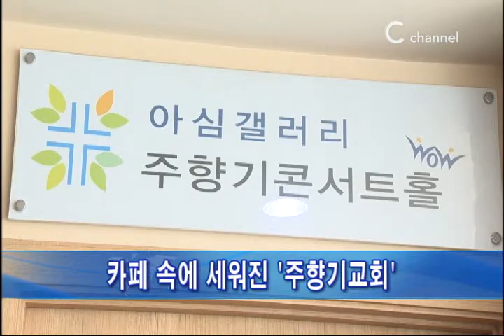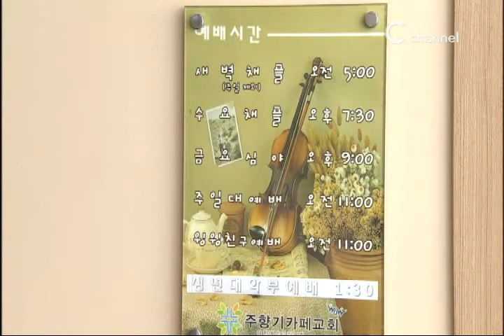[C채널뉴스] 새로운 가능성, '카페 속 교회'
'와우카페' 교회, 개척모델 호응 얻어 국내외 6곳 설립

경기도 수원시 아주대학교 앞에 위치한 '와우카페'. 대학생들이 많이 찾는 여느 카페와 다르지 않지만, 이곳에는 특별함이 감춰져 있다. 바로 카페 안에 세워진 교회, '주향기교회'다.

지난 2008년 여섯 명의 교인이 함께 시작한 주향기교회는 지금은 매주 60여 명이 출석하는 교회로 성장했다. 주일학교와 중고등부, 청년 대학부까지 운영할 정도로 사역은 시간이 갈수록 내실이 더해지고 있다.

와우카페와 주향기교회를 섬기고 있는 이경민 목사는 "젊은이들이 교회를 떠나는 현상이 갈수록 심해지고 있지만, 카페교회 모델은 젊은이들에게 효과적으로 다가가는 통로가 되고 있다"며 사역모델로서의 가능성을 제시했다.

이 교회에 출석하고 있는 찬양사역자 양승찬 씨는 "주향기교회는 일률적인 교회 형식에서 벗어나 자유롭고 자발적인 동참을 이끌어낸다"며 "교회의 가장 큰 장점은 신선함과 진정성"이라고 소개하고 있다.

주향기교회의 교인 상당수는 이경민 목사가 주중에 '일터 사역'으로 섬기는 인근 직장인들이다. 이 목사는 현재 아주대병원, 수원근로복지공단 등에서 신우회 지도목사로 활동하며 직장선교 최일선을 달리고 있다. 와우카페는 이런 면에서 교회와 직장사역을 연결해 주는 다리가 되는 셈이다.

이 목사의 개척모델을 눈여겨 본 목회자들의 참여로 와우카페는 수원 경희대, 서울 사당, 경기 평택 등 국내 다섯 곳에 세워졌고, 중국 단둥에도 진출했다. 이들 카페는 카페 속 교회라는 모델은 같지만, 북한선교, 농업선교 등 각자에 맞는 비전을 따라 다양한 사역들을 펼치고 있다.

이 목사의 앞으로의 비전은 "와우카페를 프랑스 파리에 세워 유럽 재복음화를 위해 기여하고, 북아프리카 불어권 국가의 선교를 위한 전초기지 역할을 하도록 하겠다"는 데까지 닿아 있다.

'카페 안의 교회'가 익숙지 않을 수 있지만, 침체를 거듭하고 있는 한국교회의 또 다른 대안 이 되기에는 충분해 보인다. 젊은이들과 소통하려는 '와우카페', '주향기교회'의 노력이 우리에게 새로운 도전을 이야기하고 있다.